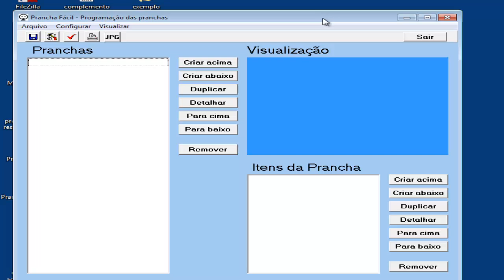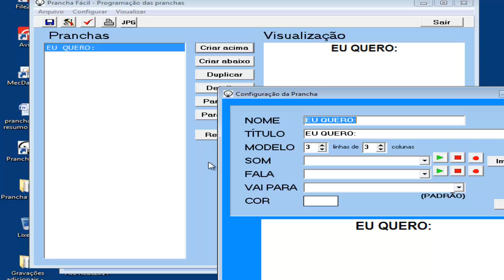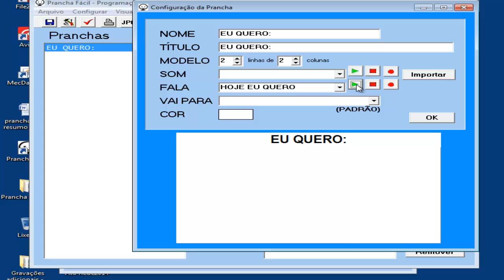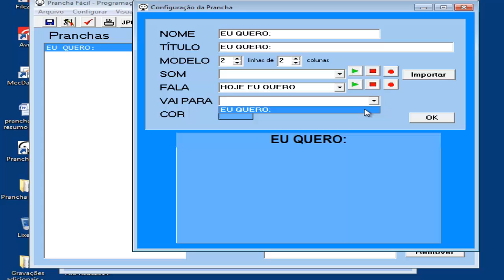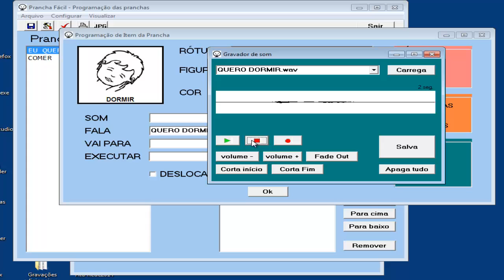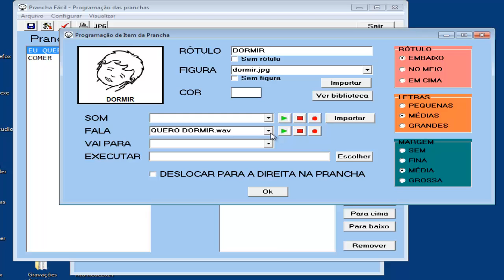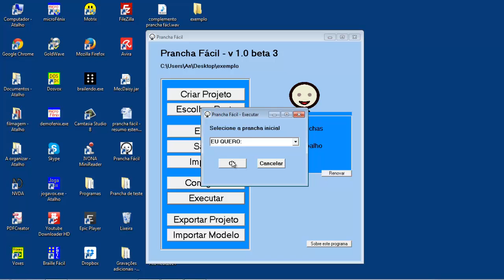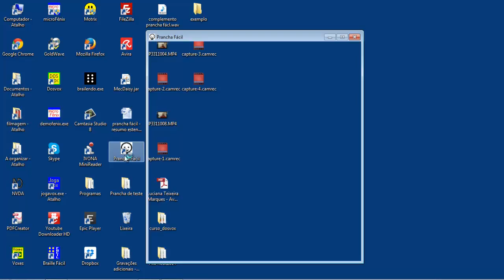Prancha Fácil - Como Criar uma Prancha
Prancha de Comunicação Alternativa